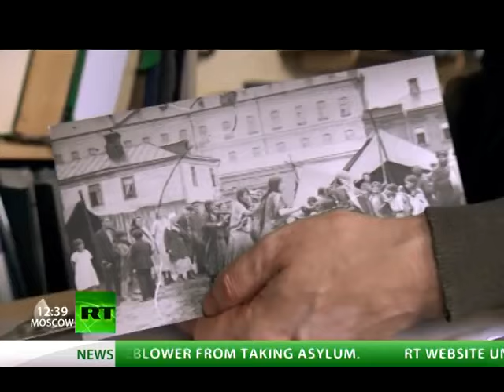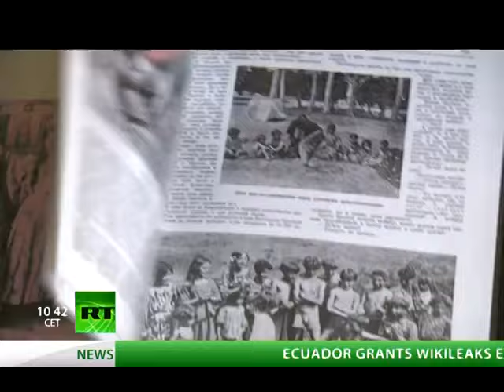GYPSY DOCUMENTARY - ROMANI ROMANCE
Gypsy documentary about young gypsies getting married.